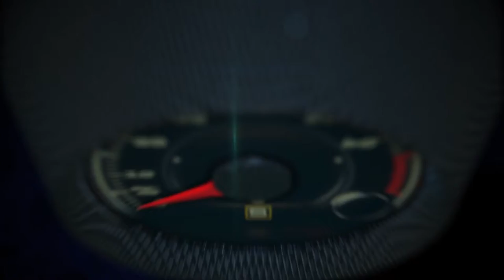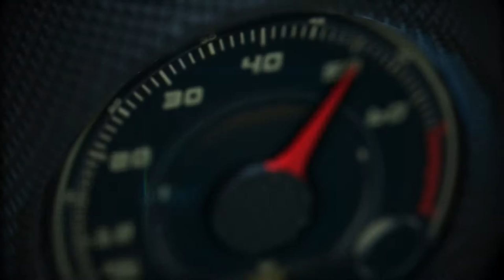The Marvellous 1959 Morris Mini-Minor at the National Museum of Scotland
The 1959 Morris Mini-Minor motor car, registration LS7717, is on display in the Hawthornden Cout at the National Museum of Scotland.

The Mini, now an icon fo the 20h Century which changed car design overnight. Designed by Alec Issigonis in just two yedra, it was developed in response to petrol rationing after the 1956 Suez Crisis. When launched in 1959, the 496 price compared well with other small cars.